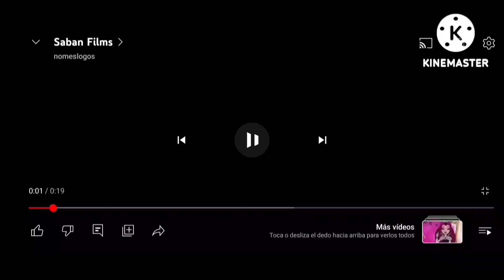40 Movie Studio Intros At Once